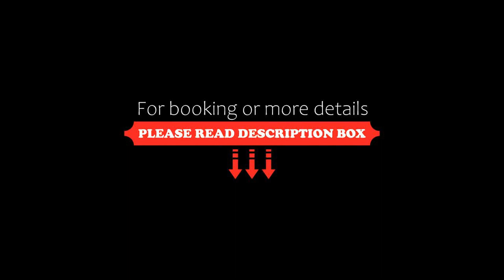Luxury Apartment DunaPest with Spa and Pool, Budapest, Hungary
About Property:
You're eligible for a Genius discount at Luxury Apartment DunaPest with Spa and Pool! To save at this property, all you have to do is sign in.
Boasting air-conditioned accommodation with a terrace, Luxury Apartment DunaPest with Spa and Pool is situated in Budapest. There is a spa and wellness centre comprised of a sauna, a hot tub and a wellness packages. The apartment features an outdoor fireplace, a 24-hour front desk, and free WiFi is available throughout the property.
The 1-bedroom apa...
Property Type: Hotel
Address: 1095 Budapest, Lechner Ödön fasor 2, Hungary
Searching For
1. Luxury Apartment DunaPest with Spa and Pool - Budapest - Hungary
2. Luxury Apartment DunaPest with Spa and Pool - Budapest - Hungary Address
3. Luxury Apartment DunaPest with Spa and Pool - Budapest - Hungary Rooms
4. Luxury Apartment DunaPest with Spa and Pool - Budapest - Hungary Amenities
5. Luxury Apartment DunaPest with Spa and Pool - Budapest - Hungary Offers and Deals
Audio Credit:
Track Title: Blank Slate
Artist: VYEN